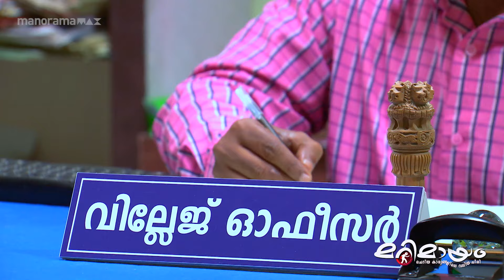ഇങ്ങനെയുമുണ്ടോ ഒരു ഓഫീസ് ?